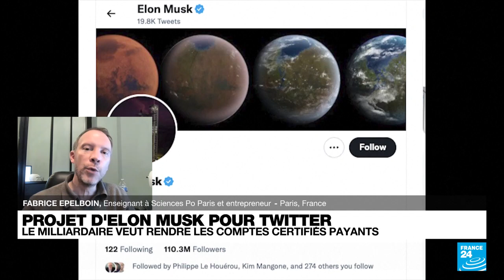2 nov 2022 - France 24 - Musk n’est pas dans un enjeu financier, il est dans un enjeu de pouvoir